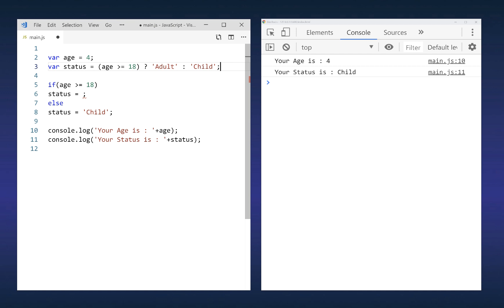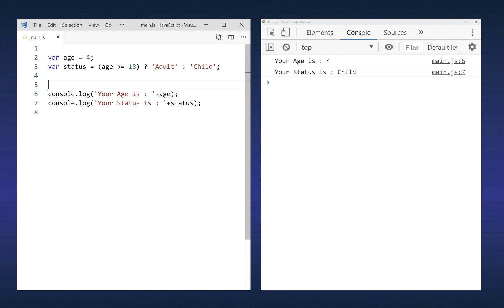31- Conditional Operator - شرح جافا سكريبت 2019